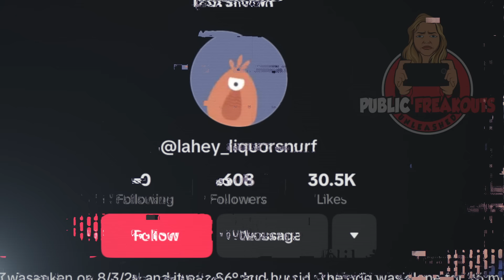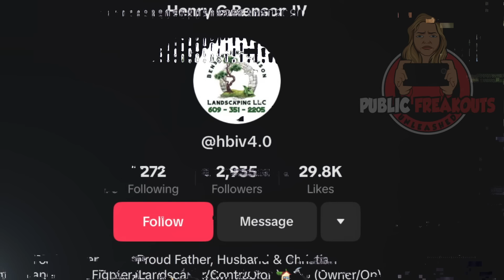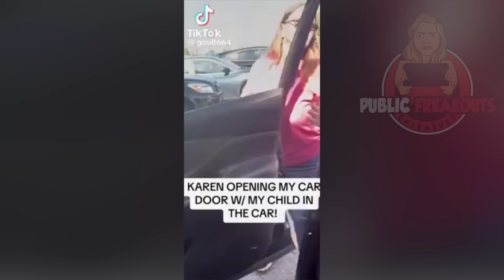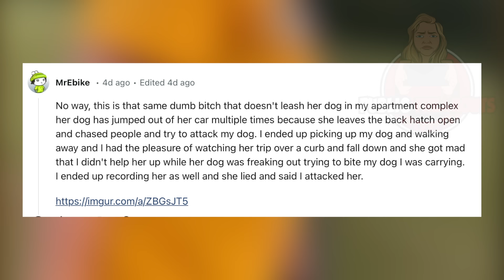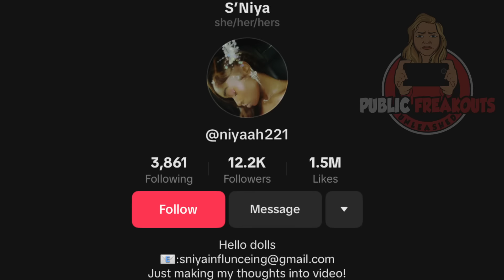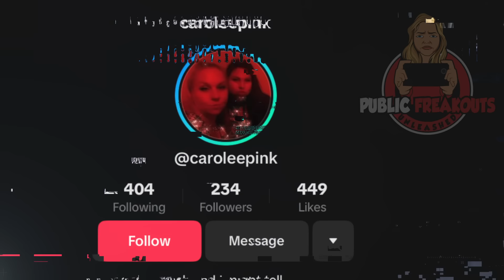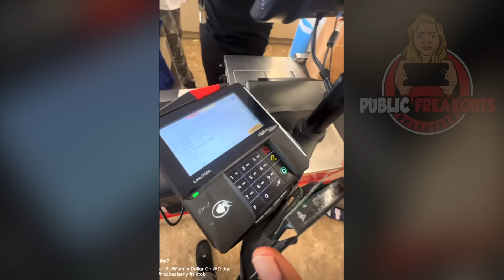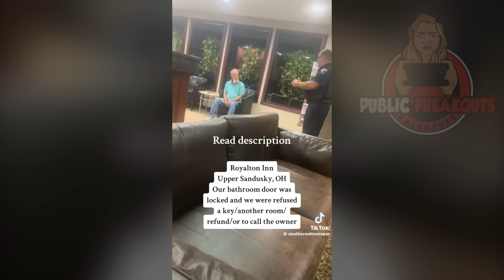Grave Robber Karen Is In SERIOUS TROUBLE For This..